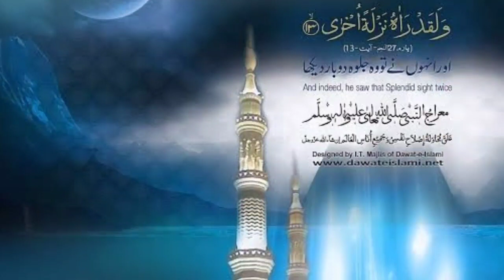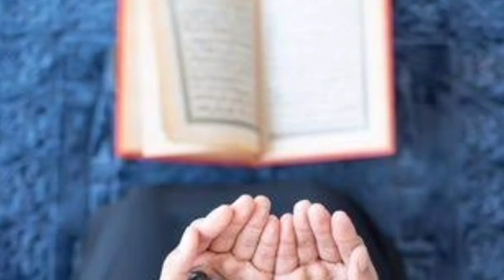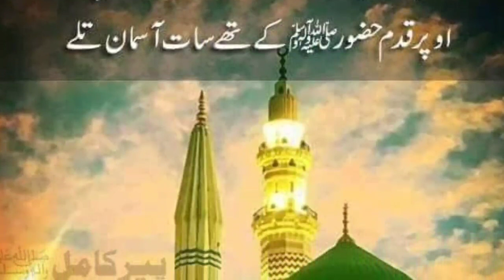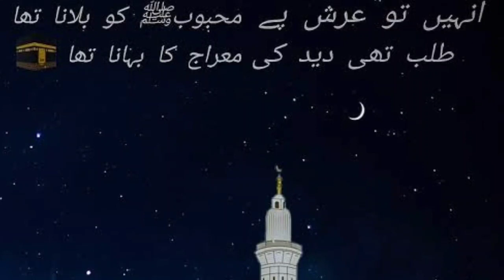हुज़ूर ﷺ मेराज पर गये तो अल्लाह ताला ने उम्मत के लिए दो तोहफ़े दिये Allah ne huzoor ko meraj p tohfa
CHANNEL NAAM